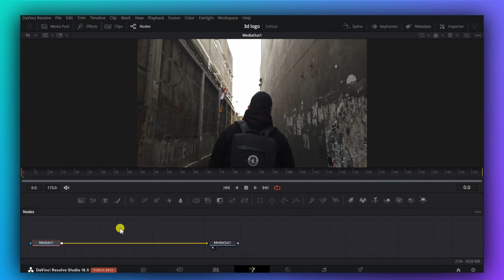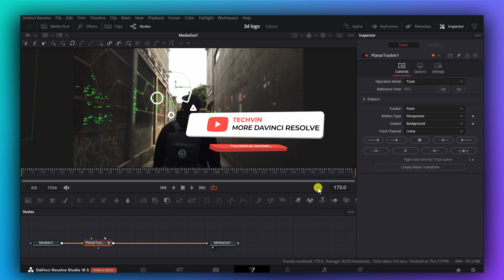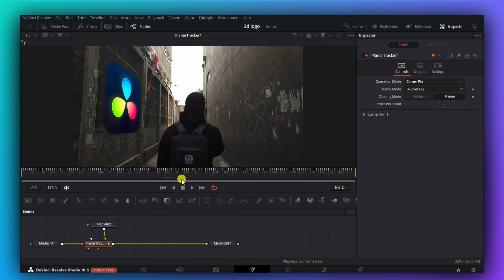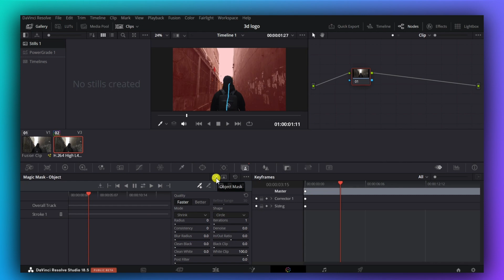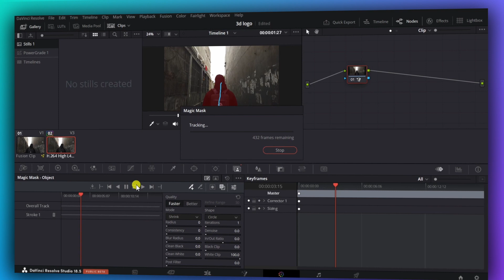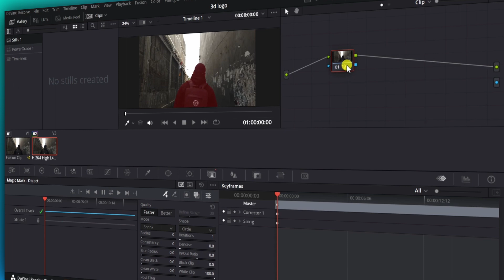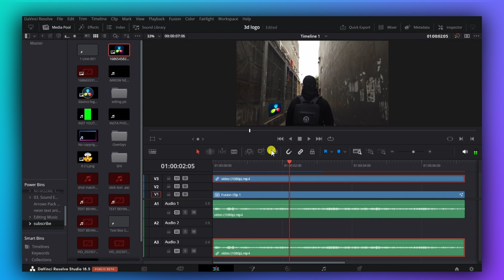Attach OBJECTS TO WALLS and GROUND (Tracking) - Davinci Resolve Tutorial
In this tutorial, you will learn how to attach objects to walls and ground in DaVinci Resolve using the Planar Tracker node. The Planar Tracker node allows you to track the movement of a flat surface in a video clip. Once you have tracked the surface, you can attach any object to it and it will stay in place, even if the camera moves.

To attach an object to a wall or ground in DaVinci Resolve, follow these steps:

Import your video clip into DaVinci Resolve.
Go to the Fusion page.
In the Media In node, select your video clip.
In the Effects Library, search for "Planar Tracker" and add it to the node tree.
In the Planar Tracker node, set the tracking frame and tracking time to the first frame of your video clip.
Click on the "Track Forward" button to start tracking the surface.
Once the tracking is complete, you will see a bounding box around the tracked surface.
Drag and drop the object you want to attach to the bounding box.
The object will now be attached to the wall or ground.
You can also use the Planar Tracker node to track the movement of a moving object. To do this, set the tracking frame and tracking time to the first frame of the object's movement. Then, click on the "Track Forward" button and the Planar Tracker node will track the object's movement throughout the video clip.

The Planar Tracker node is a powerful tool that can be used to create a variety of effects in DaVinci Resolve. With a little practice, you can use it to attach objects to walls and ground, track the movement of moving objects, and create other amazing effects.

Here are some additional tips for using the Planar Tracker node:

Make sure that the surface you are tracking is well-defined and has good contrast. This will help the Planar Tracker node to track the surface more accurately.
If the surface you are tracking is moving, you may need to adjust the tracking frame and tracking time more frequently.
You can use the "Warp" controls in the Planar Tracker node to adjust the tracking results. This can be helpful if the tracking is not perfect.
You can use the "Matte" controls in the Planar Tracker node to create a mask for the tracked object. This can be helpful if you want to isolate the object from the background